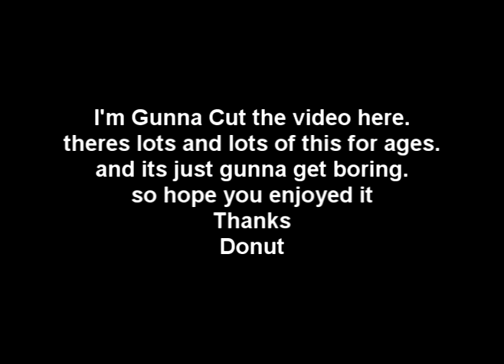Plus 44 - When Your Heart Stops Beating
UPDATE OF THE UPDATE : 10,000 VIEWS! OMFG? HAXZORZ?
UPDATE : MY FIRST EVER 1000 VIEWS :D
Read This - Because You Want Too.

Another Rsmv - Yay!
Haven't made one in a while. sorry about that.
i have to admit this one sucks compared to "what i've done".
but oh well. i've been testing some stuff out like chroma keying. but i suck at that so don't blame me.

I'm starting to make other type of videos as well using fraps.
so i hope you enjoy them.